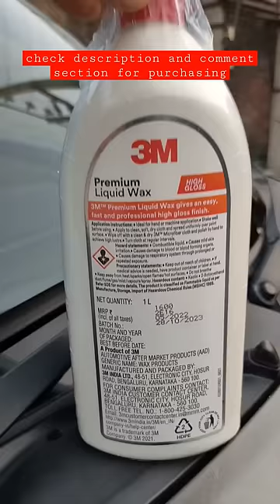3m premiumliquidwax carwax diyjk shorts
To view and to purchase the product shown in this video please go to our Youtube home page and click the  links & select SHORTS PRODUCTS link where you can find all the products seen in my YouTube  shorts videos.

You can also type in your browser & then go to SHORTS PRODUCTS to find this product.